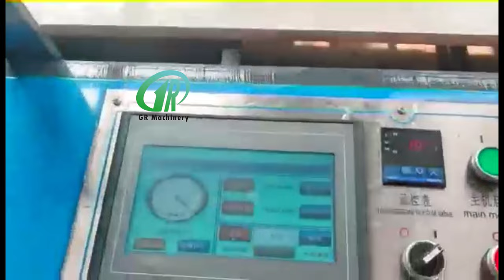Pre-coating film laminating machine